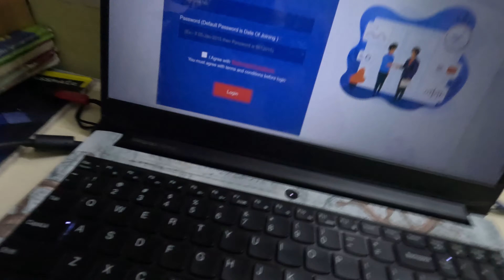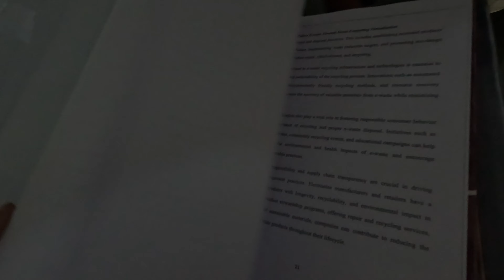Raining Inside Subharti University ft. @mr_insane-n8f